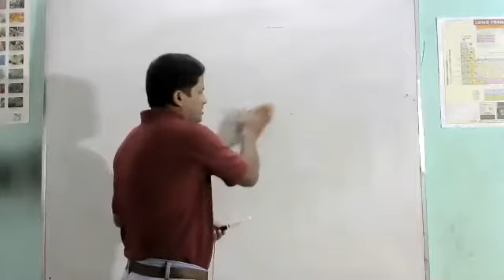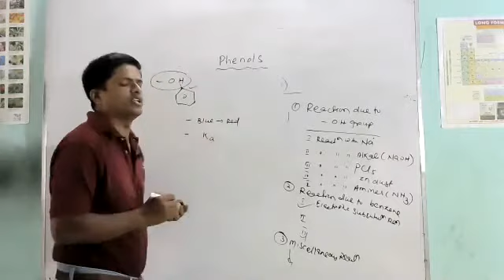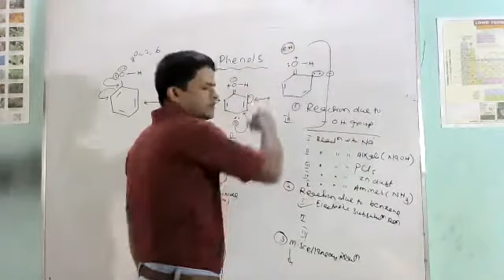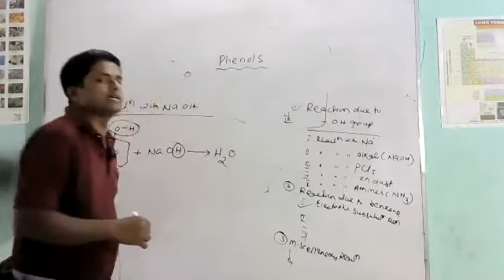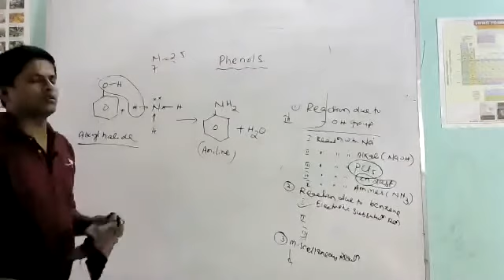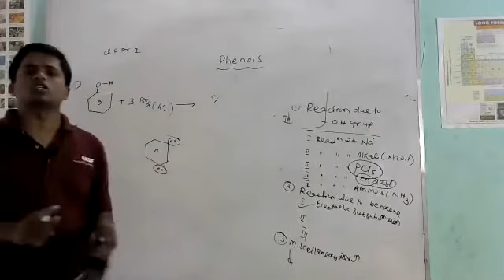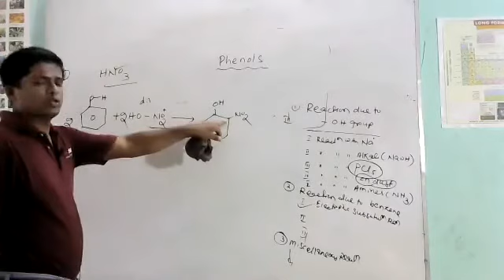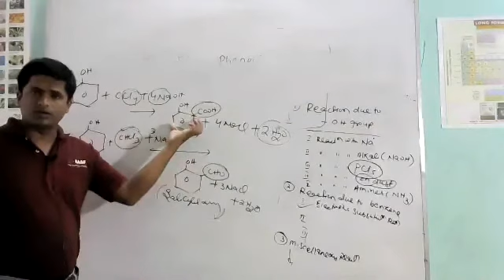Phenols (Part 2) | CHSE CHEMISTRY | by Bibek Sir | Virtual Lessons